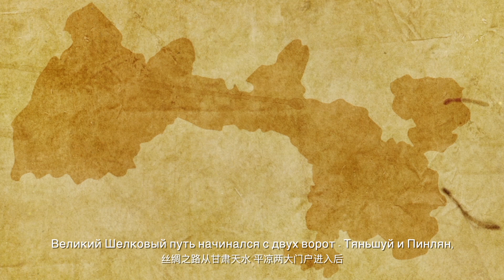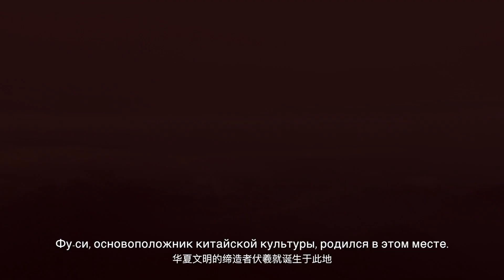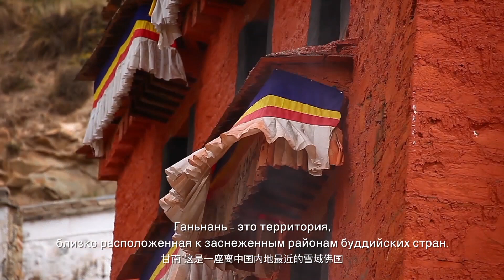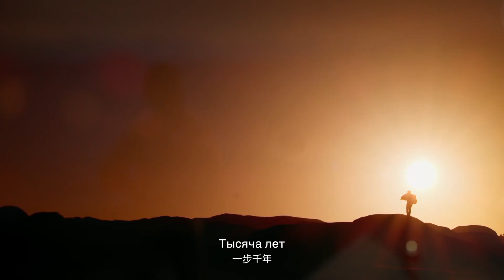Ганьсу Шелкового пути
Ганьсу   симфония Шелкового пути